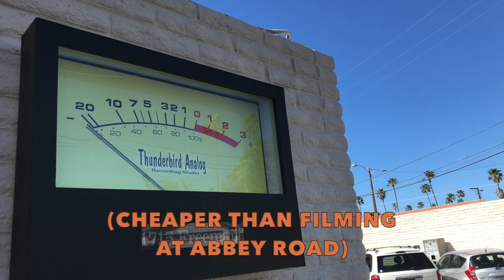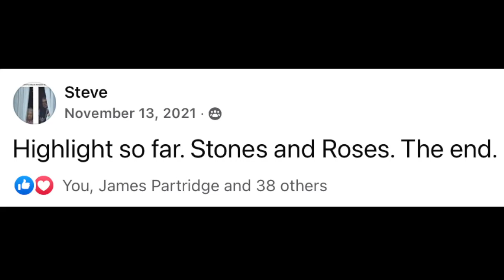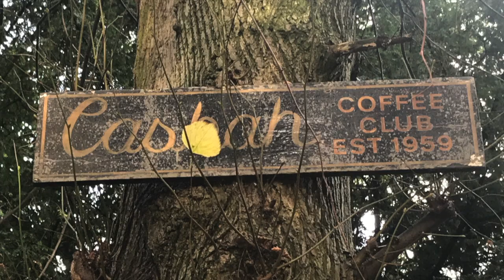Revolution 9 by Stones n' Roses (Beatles cover recorded at Abbey Road Studios)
REVOLUTION 9 BY STONES N' ROSES
RECORDED AT ABBEY ROAD STUDIOS 16/11/21
The most rockin' ridiculous Beatles cover ever recorded? An amped-up Twist & Shout-style version of the Beatles' "Revolution 9", recorded at Abbey Road studios with Beatles Anthology, Rock Band and Vegas show engineer Chris Bolster. Most of the Roses' act is doing Stone Roses songs mashed up with bits of the Rolling Stones and Guns n' Roses but, to confuse their audiences further on their recent UK tour, they forced Brits to endure this fab rocker. and they loved it.

Singer Ian Brownstone dreamed up the arrangement over 30 years ago but it wasn't actually played until 2007 when he performed at a Beatles tribute show in Los Angeles as the modestly-named Beatles US. A video of that performance on Youtube has delighted and riled up over 35,000 viewers over the years. For the recent Roses tour, they decided to resurrect "Revolution 9" and couldn't think of a more absurd song to record at famed Abbey Road Studios in London.

The song is crammed with Beatle bits plus winks and nods to the Stone Roses and the Rolling Stones. See if you can spot all eight songs referenced in just 87 seconds delivered by a SMOKING backbeat band of San Diego all-stars on hallowed studio ground and lovingly mixed by Mike Kamoo of Earthling Studios back in California.

Ian Brownstone (Adam Gimbel): screaming, tambourine
Jumpin' Josh Slash (Josh Smith): lead guitar, Twisting
Mani Petey (Pete Bayard): bass guitar, Anding
Not So Thin Izzy (Brent Jackson): rhythm guitar, Shouting
Treni (Trevor Levieux): drums, tongue
James Partridge of Blue House Music: driving, coraling, gear lending, handclaps
SnR, Richard, Frank and George Merrett: we all clapped our hands
Engineered by Chris Bolster at the Gatehouse, Abbey Road Studios, London, England
Assistant engineering by Joe Wyatt
Beatles studio gear consulting by Brian Kehew
Mixing, mastering and metal hi-hat by Mike Kamoo, Earthling Studios, El Cajon, California
Revolution 9 written by John Lennon & Paul McCartney, arranged by Adam Gimbel
Studio videography by Matt Kelly
Studio hospitality, Abbey Road hologram and jukebox c/o Thomas Yearsley and Laura Jane Willcock at Thunderbird Analog Recording Studio, Oceanside, California
Filmed on location at Shiiine Weekender at Butlins Minehead, K Street Studios in San Diego, Factory 251 in Manchester, Dubln Castle in London, Molly's Chambers in Birkenhead, Abbey Road Studios in London, Casa Calderon in Woodland Hills, Casbah Coffee House and Penny Lane in Liverpool, Stonehenge, Salford Lads Club, Chiswick House, "Clash Steps" in Camden Town
Fat Fanny courtesy CIR Splitter Vans, Cheshire UK
Rammstein vs Cookie Monster c/o Gover
Karaoke screen by Pants Karaoke
Slash hat rental c/o Laura Chavez Haberdashery of San Diego
Matthew Osmond stars as "Mick"
Don't Stop Beer courtesy of Andy Brannan and Hillside Brewery
Two Virgins eight-track from the Jim Laspesa Collection
Video edited by Adam Gimbel
Additional photos and video by Steve Unsworth, Pete Bayard, James Partridge, Richard Merrett, Adam Gimbel, Kevin Smith, Steve Fudge, Lee Robert Morris, Jonathan Town, Lucy Lewis, Adam Tanker, Christopher Noden, Paul Douglas and several unknown kind souls.